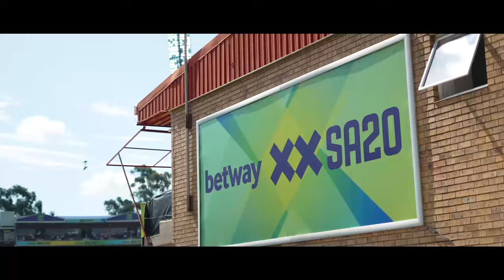Betway SA20 Mini Documentary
The arrival of the Betway SA20 heralded a new era of sports entertainment in South Africa. Fast, fun, festive and filled with fantastic cricket, the first season of this annual competition truly captured the imagination of every cricket fan. As the second season of the Betway SA20 begins, we look back at an incredible inaugural season in 2023, capturing the essence of an event that immediately established itself as a fixture in the social calendar – and in South African hearts.